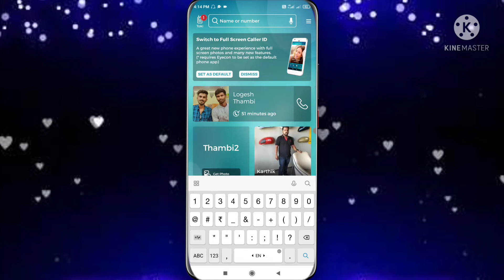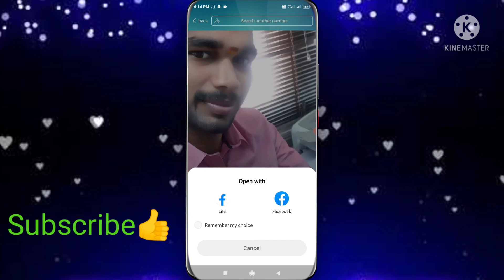How to get someone's detail by searching their phone number.. venky tech..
hello everyone,
this video ahows you that how to get photo of someone by searching his number..